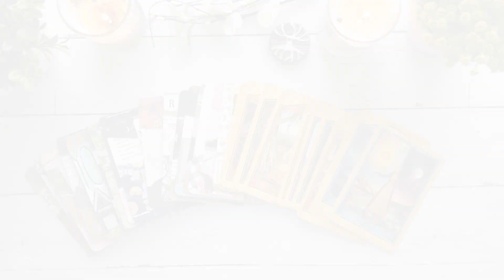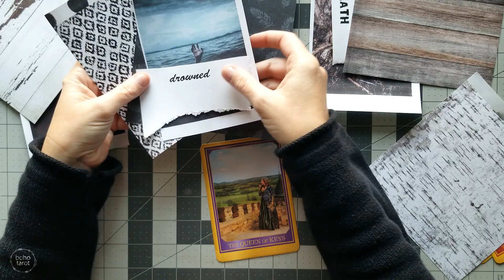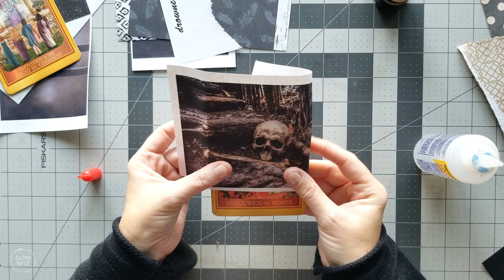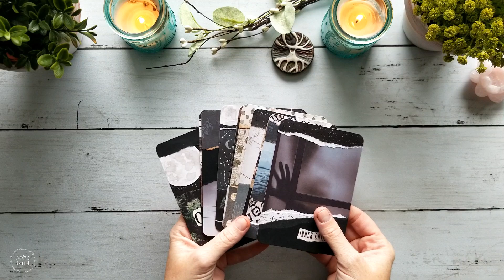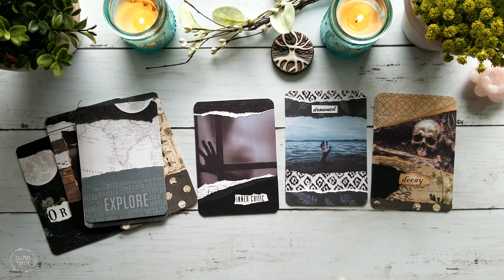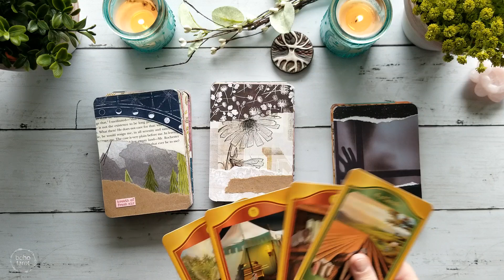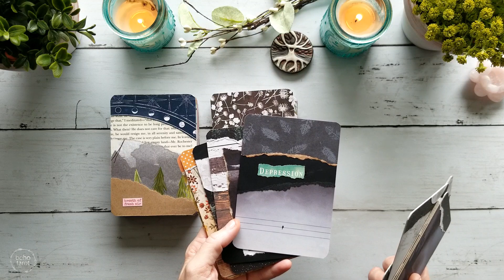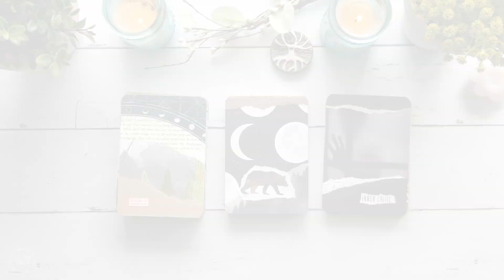Making My Handmade Oracle (part six)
Join me for another process video as we continue to turn the Akashic Tarot into a handmade oracle deck! Plus, we’ll take a look at all the cards I have completed to-date!

To jump right to the completed cards skip to 21:38 in the timelines.